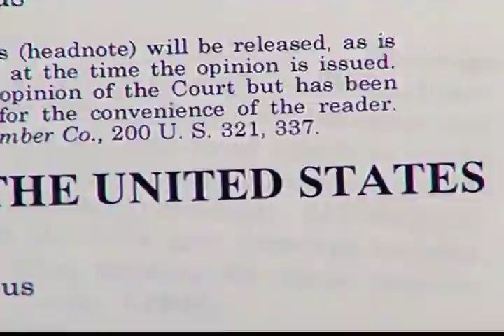(Versión corta) Casa Blanca niega que ley de salud incremente impuestos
La Casa Blanca negó que "la ley de salud", incremente los impuestos a los estadounidenses, como denunciaron los republicanos...Al contrario, es un recorte, aseguró a la Voz de América la directora del Consejo de política doméstica, Cecilia Muñoz.